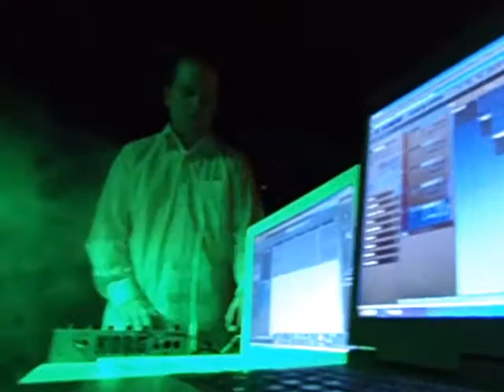evil madness - innipukinn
Evil Madness, Dj Musician, Snorri Asmundsson, Sigtryggur Berg Sigmarsson, Helgi Thorsson, Benny Nilsen, Johann Johannsson, Petur Eyvindsson at Innipukinn Reykjavik.